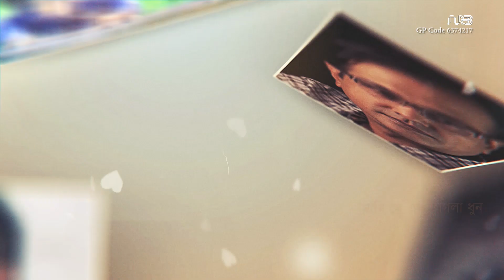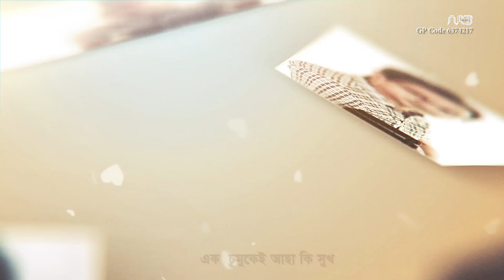Dhoon | Asif Akbar | Official Lyric Video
Song: Dhoon
Singer: Asif Akbar
Lyric: Rajiv Ahmed
Tune: Tarun Munshi
Label: ARB Entertainment
Lyric Video: E-music
GP WT Code: 6374217